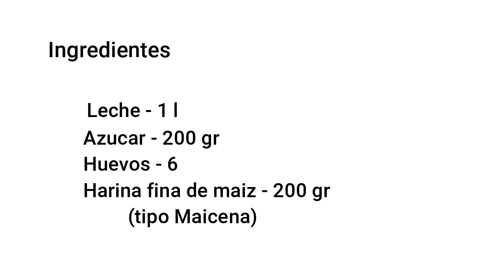CREMA CATALANA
Hola de nuevo, golosones y golosonas, hoy tenemos una riquísima Crema catalana o Crema quemada, s un postre tradicional de Cataluña y como tradición, tiene un día especial para su degustación, el 19 de marzo, aunque la receta se puede disfrutar cualquier día del año.